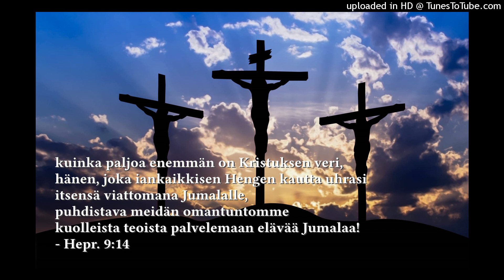Kööri - 03 Emme koskaan ole yksin